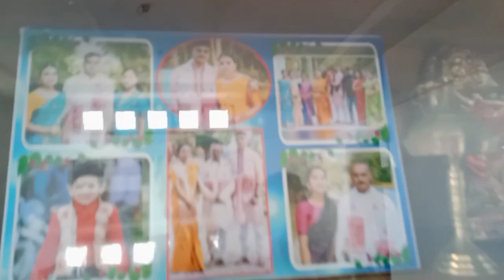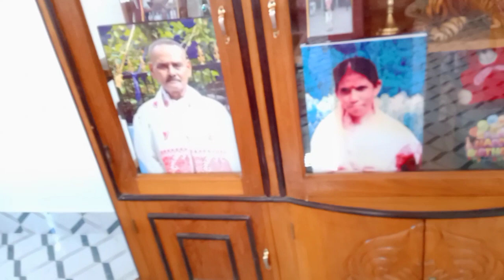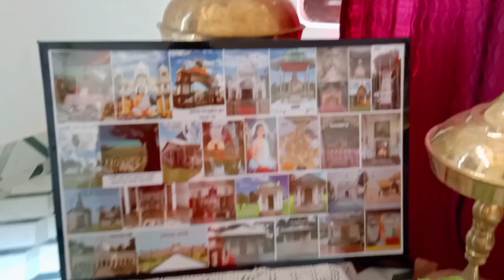drawing room কি দৰে সজালো// মনটো বহূত বেয়া‌ উপায় নাই😭😭